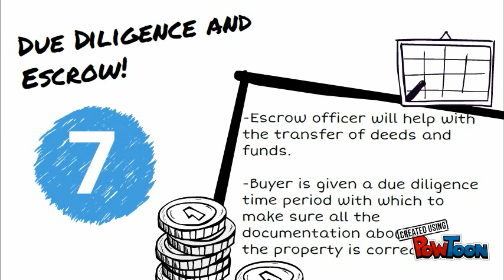7 Steps to Owning Your Own Commercial Real Estate.